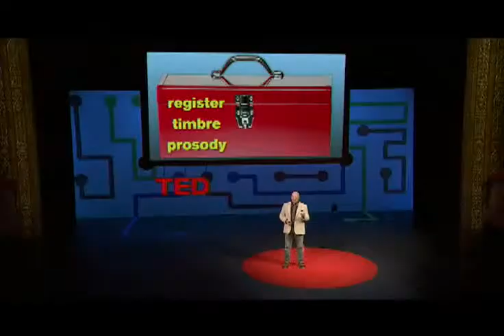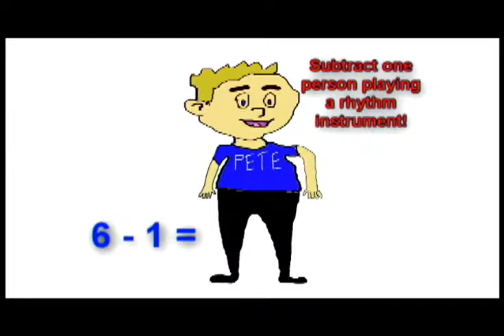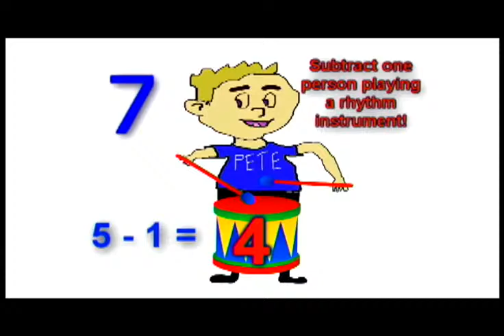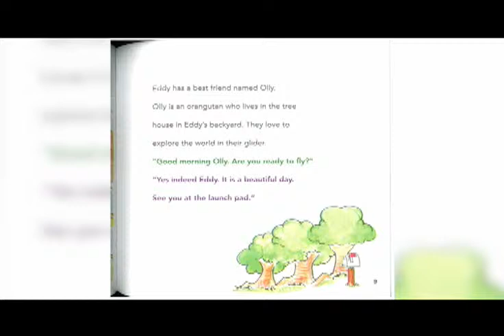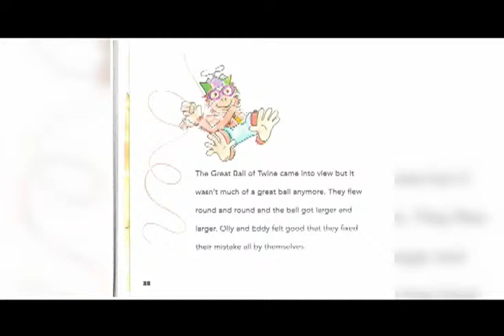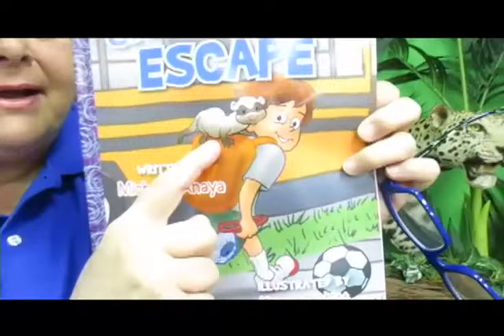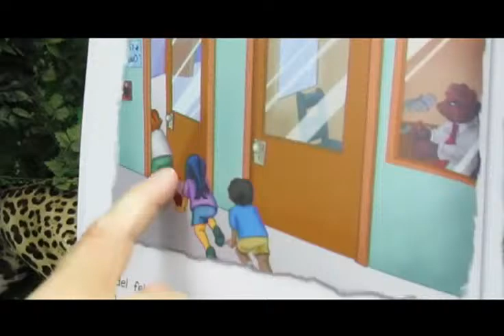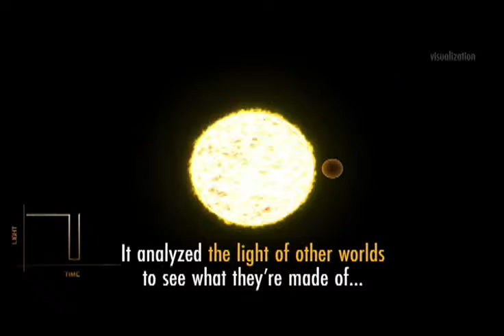Kid's Connection July 20, 2020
Salina Media Connection block of mostly local children's programming for July 20, 2020